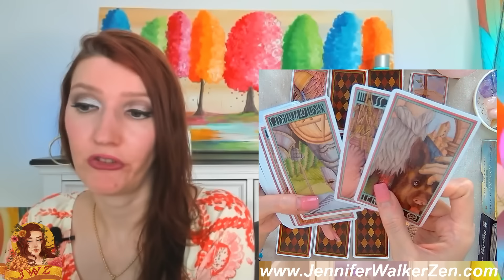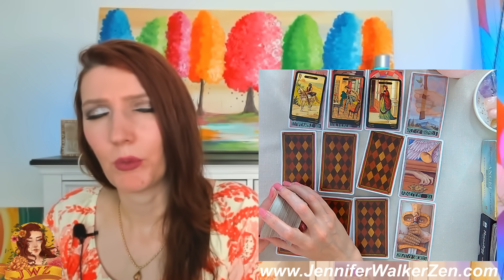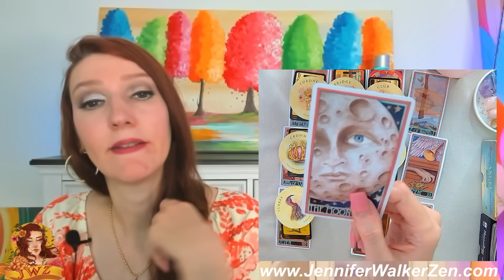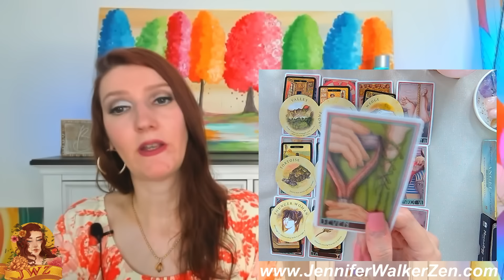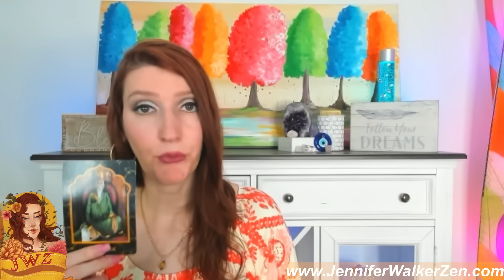LEO THEY HAVE FALLEN IN LOVE WITH YOU AND WON'T LET YOU GO!